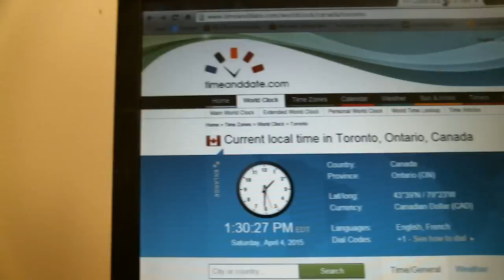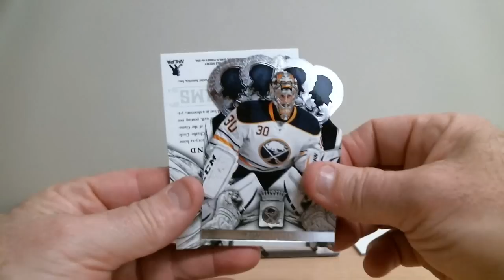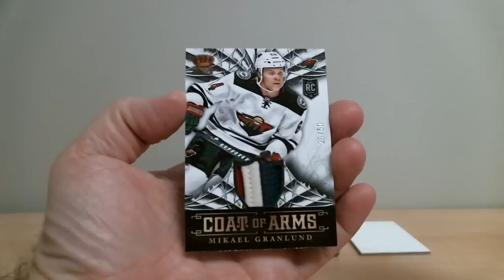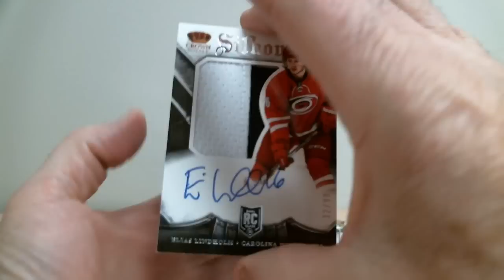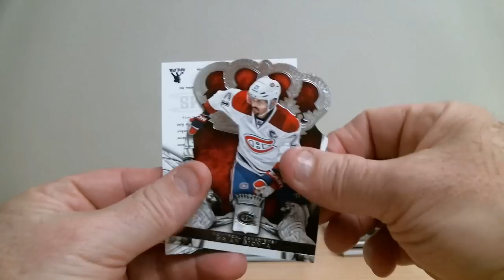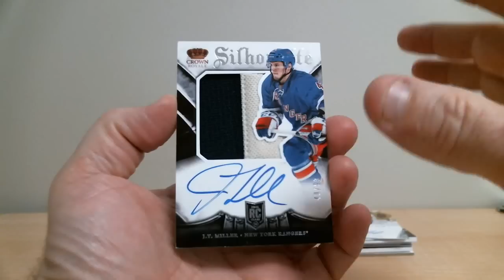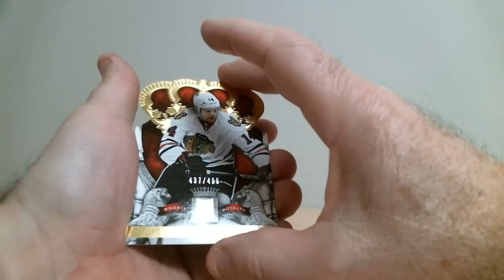break 357 crown royale 13-14 boxbreakers